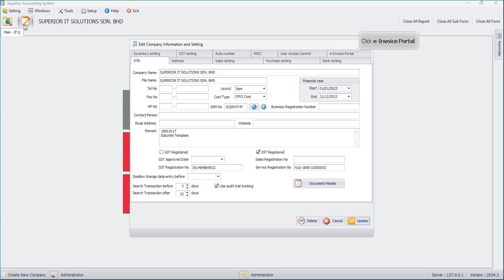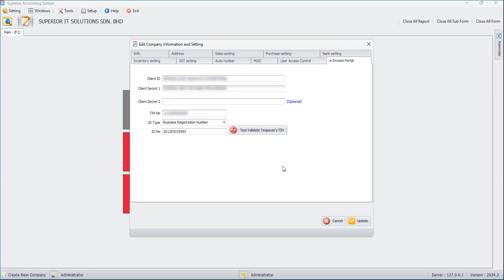Superior SST - e-Invoice Portal